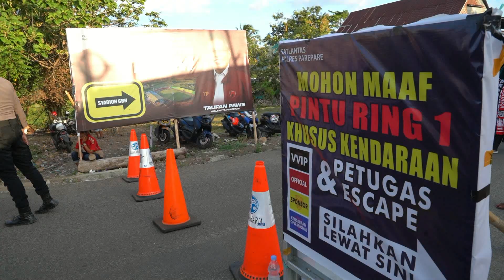STADION GELORA BJ HABIBIE PAREPARE DAN KAMPANYE LINGKUNGAN SPIDER MAN PAREPARE ( EPISODE #850 )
tetap ikuti tayangan terbarunya di ada apa hari ini